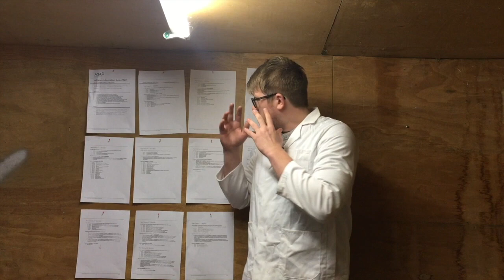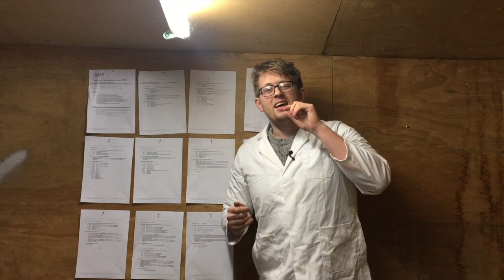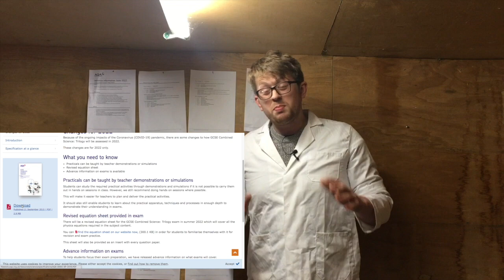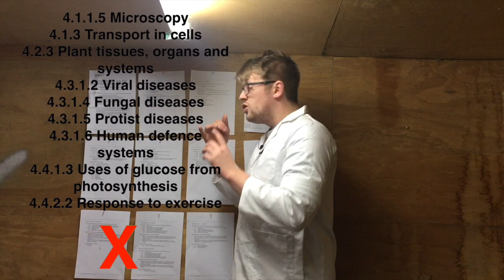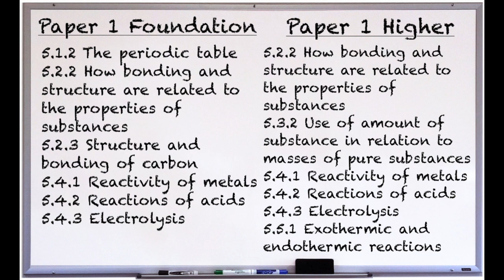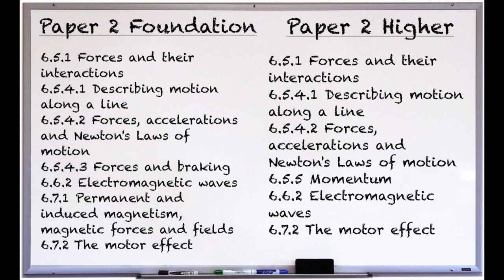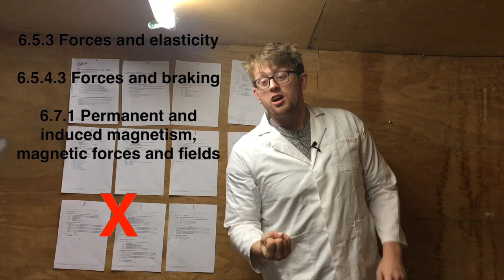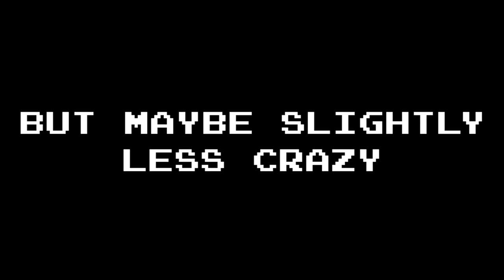How AQA have changed the 2022 Science Exams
With the effect that coronavirus has had on your learning, AQA have specified which topics are and are not on the 2022 summer GCSE combined science exams. Please join me for the first video in far too long where I look like a complete crazy person in my shed.